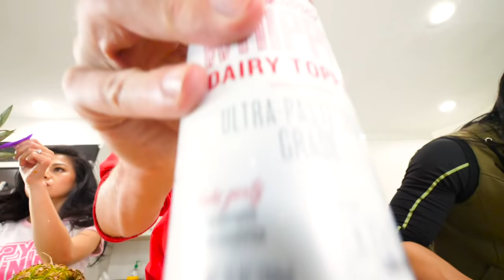FACE REVEAL to BEST ARTIST to GUESS What She Looks Like! Funny Drawing Alie's Face Art Challenge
DRAWING ALIE'S FACE

After Chad Wild Clay made "I SAW HER FACE! Unmasking Girlfriend at First Sleepover Slumber Party", Vy Qwaint created "IS SHE SUS? Spying on Alie to See if she Loves Daniel or is an Imposter Girlfriend", Daniel Gizmo uploaded "IGNORING MY BEST FRIENDS FOR 24 HOURS", and Melvin PZ9 filmed "ALIE EATEN BY A SHARK - Can My New Friend Go NOOB vs PRO vs HACKER in Roblox", The Spy Ninjas tried to see Alie's fac through different challenges during their slumber party! They were unsuccessful in seeing Alie's face, but Daniel has the selfie he took of them on his phone! Daniel challenges the other Spy Ninjas to a draw my girlfriend for 24 hours challenge! Whoever draws her face based on Daniel's description the best, wins and gets to officially see Alie's face!! Melvin draws, Vy and Chad sculpt, and Regina remembers her past boyfriends...The Spy Ninjas pull pranks and sabotage each other to try and be the one to see Alie's face! Will Alie be angry if she finds out about this challenge? Which Spy Ninja will win the art contest and finally see what Alie looks like in real life!!?